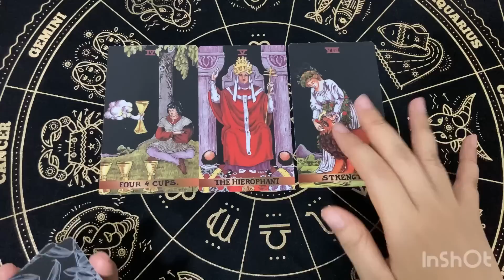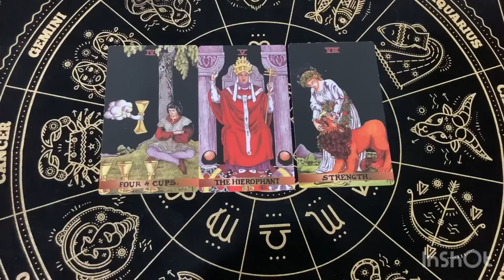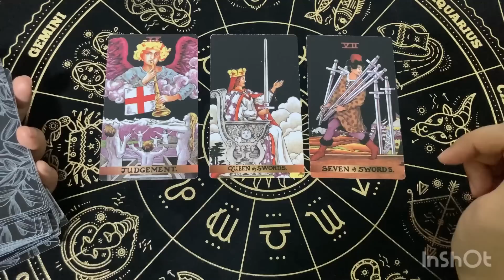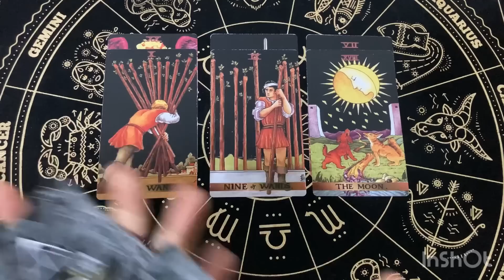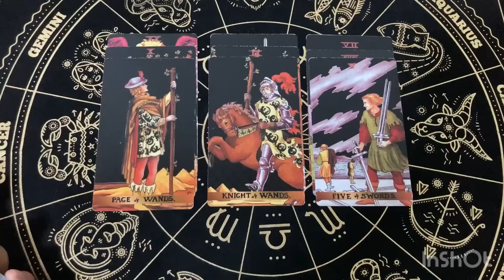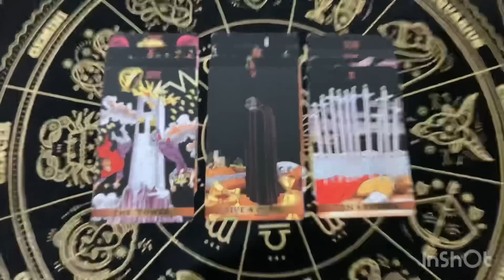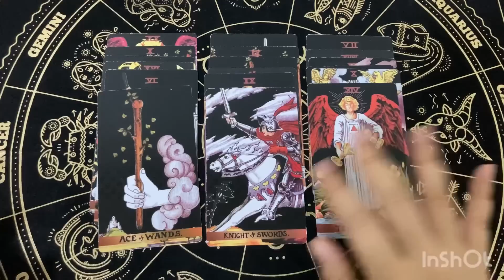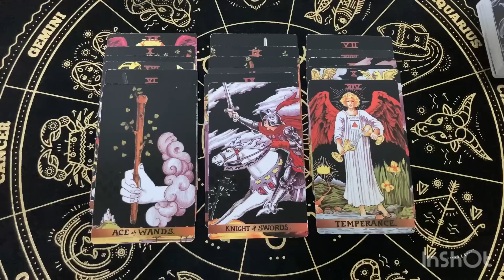Random | (Timeless) คนที่เงียบไปแอบคิดอะไรอยู่